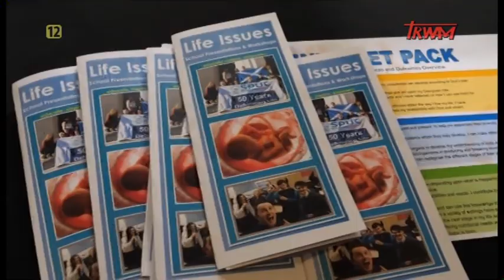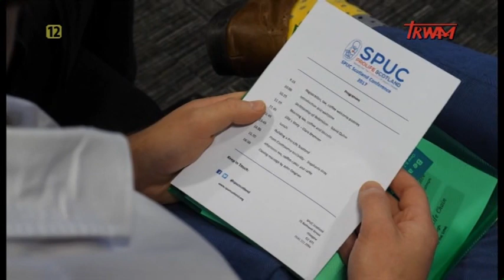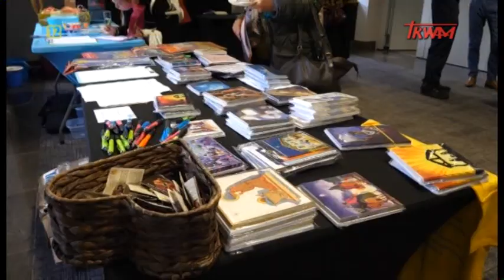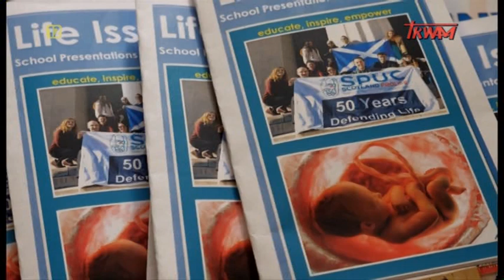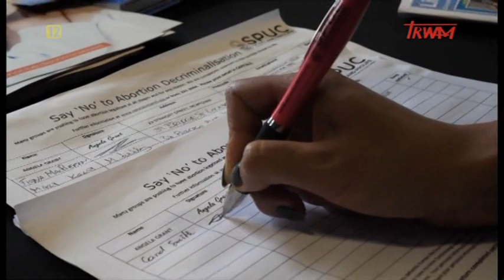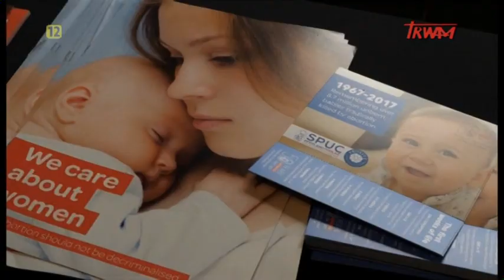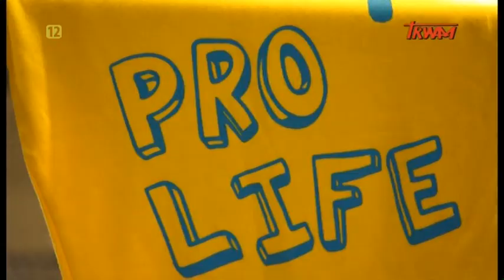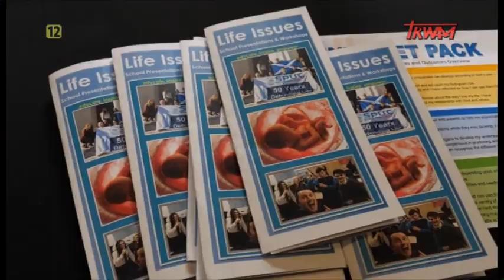Reportaż: Życiu powiedzmy TAK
SPUC, czyli Towarzystwo Ochrony Życia Dzieci Nienarodzonych to organizacja pro life, która powstała w odpowiedzi na legalizację aborcji w Wielkiej Brytanii w roku 1967. 50 lat po tym wydarzeniu obrońcy życia m.in. ze Szkocji, Irlandii i Kanady spotkali się, by z jednej strony spojrzeć wstecz na wykonaną pracę, a z drugiej zastanowić się jak przeciwstawić się działaniom dzisiejszych władz na Wyspach, które chcą legalizacji aborcji do 9. miesiąca ciąży.